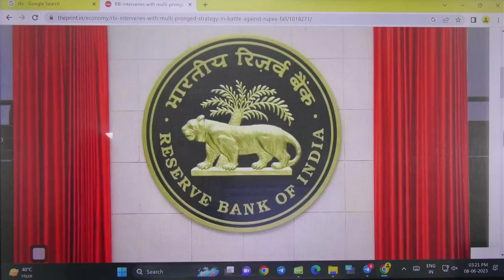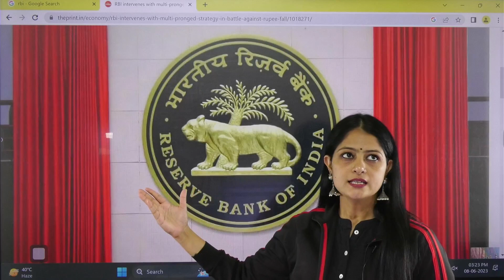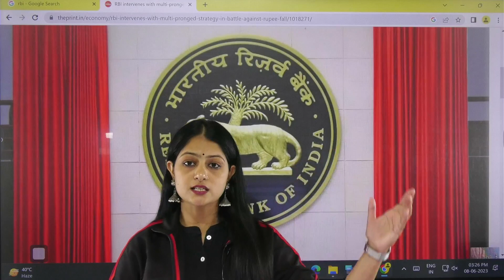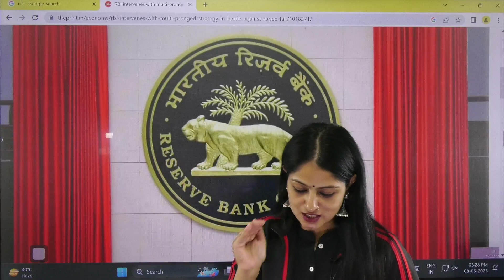Do You Feel Demotivated for RBI Grade B Exam?? | Watch this Video for RBI Grade B Preparation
Do you feel demotivated for RBI Grade B Exam?? Watch this motivation video to prepare for RBI Grade B Exam. RBI Grade B Preparation by Pinky Yadav.

👉RBI Grade B 2023 Rapid Revision Batch